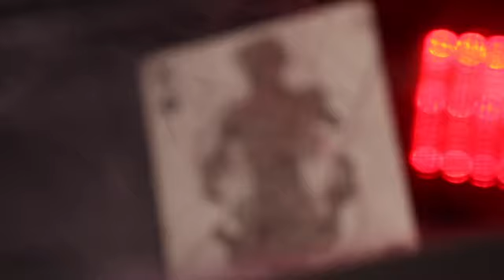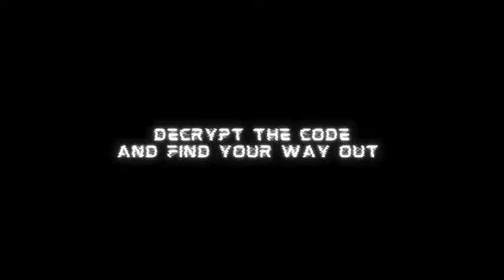Stellar Dread Playing Cards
A Captivating Deck of Puzzles and Collectible Treasures. Embark on a Galactic Odyssey with Stellar Dread Playing Cards!